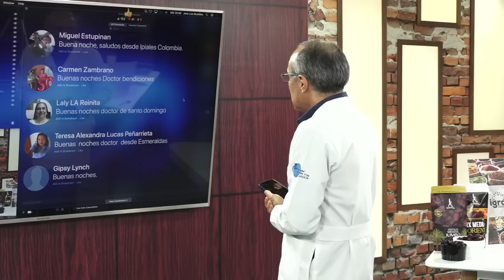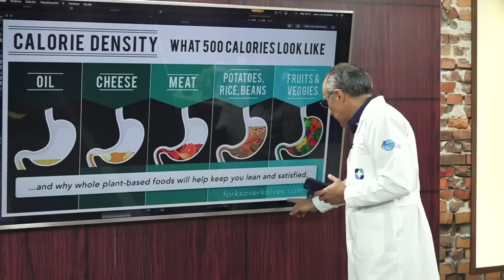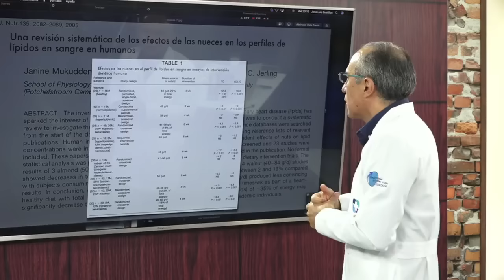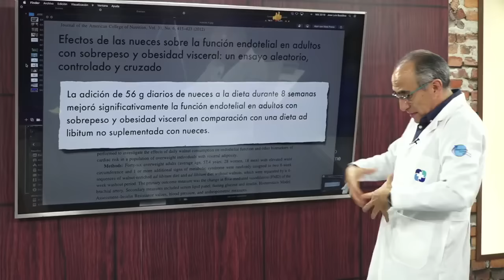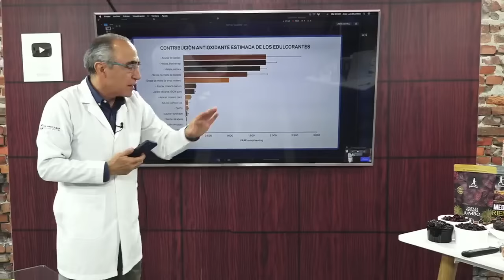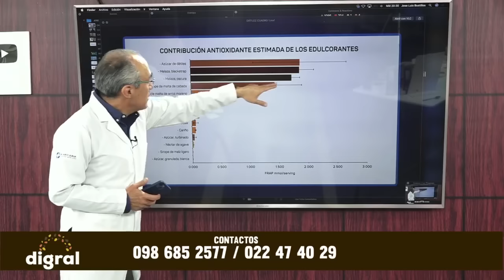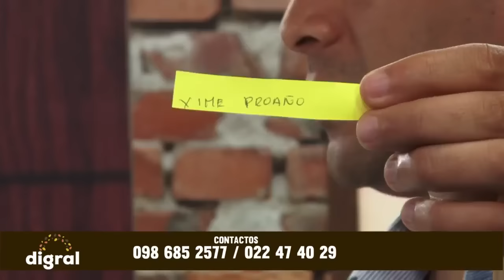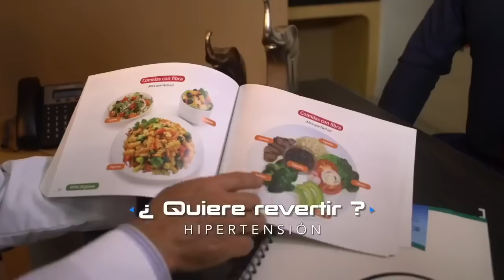¿Cuáles son los FRUTOS SECOS más saludables para comer?